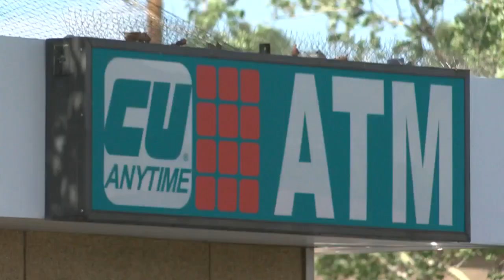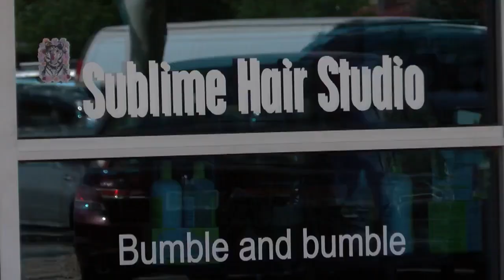Woman calls out armed ATM robber, walks away unharmed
A New Mexico woman who says she was nearly robbed at gunpoint says she was able to walk away unharmed because she was aware of her surroundings. - Source